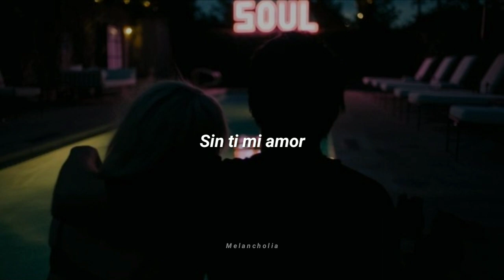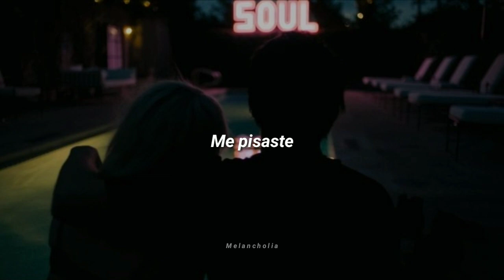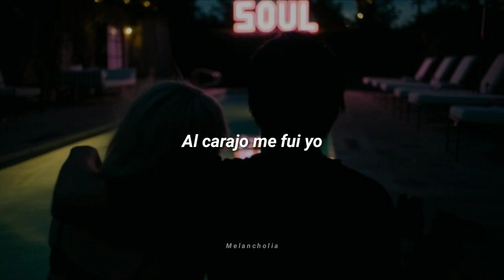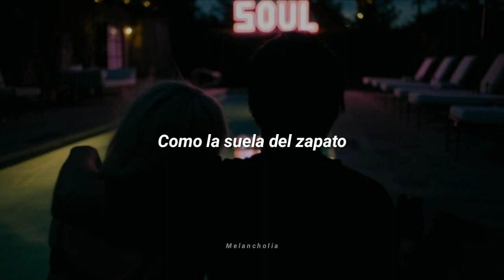Z u n r o o m - ¿Cómo voy a acabarme el cigarro? (Letra)